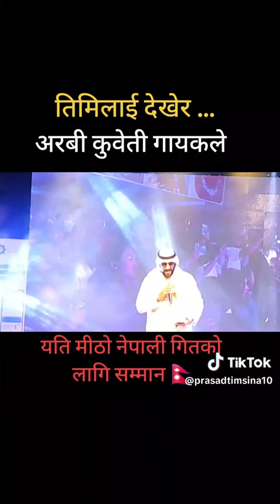temelai dekhera munala nacheko#youtube very nice sing Kuwait man great 😁😁